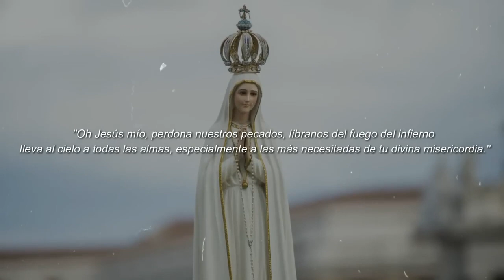Cuando Llegó la Virgen de Fátima, Miren lo que se Posó Sobre ella!